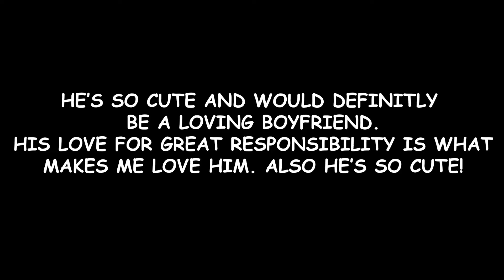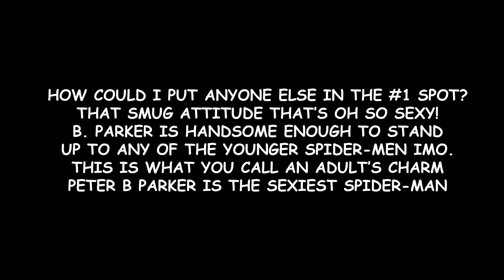TOP FIVE SEXIEST SPIDER-MEN!?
Very important document.